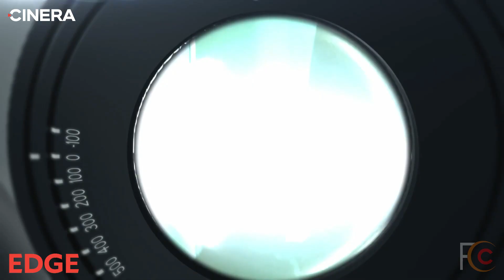Cinera Edge The World’s First Head Mount 5K OLED Display With Dolby Digital Sound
Cinera Edge, a 5K OLED HMD with Dolby Digital 5.1 Headphone
5K｜micro OLED | Dolby Digital Certified | 5.1 Surround Sound Headphone | Android OS | HDMI 2.0 input | Elegant Design

Cinera Edge is the world's first personal cinema HMD that features dual 2.5K micro-OLED and a Dolby Digital® certified headphone with 5.1 channels of surround sound. The combination boasts a real theatrical immersive experience with fantastic video and audio quality, making the device a true mobile cinema. It invigorates your movie, TV, or gaming experience, and escalates your daily entertainment to a new level.

Cinera Edge is using the latest technology -- micro OLED. With micro OLED, we managed to dramatically reduce the form factor while packing the same amount of pixels as in Cinera v1. Cinera Edge unlocks over the predecessor multiple significant advancements: integrated headphones, true mobility, and long-session comfortableness, etc.

Cinera Edge makes you feel like you’re IN the movie!

Imagine when watching a thriller movie, your heart beats a little faster, and the action encapsulates you. Rather than just watching a movie, you are LIVING in it. You are part of the action and fully immersed in the movie plot! That’s what you get when watching a movie or playing a video game using Cinera Edge.

With the latest advanced technology, we’ve recreated and even surpassed the immersive experience of watching a movie in a theater with:

    66° Wide, 1200’’ Diagonally

Cinera Edge screen is equivalent to 1200’’ from a 20m distance or 66° wide left-to-right. That is wider than the 54° screens in most cinemas and almost as big as IMAX®’s signature 70° screen.

    8 PPD

It is the only HMD that can achieve both a wide FOV and satisfy the PPD (Pixel per Degree) standard for movie theaters. Normally, one has to compromise between image quality and image size. With Cinera Edge, you can have them both!

     No Latticing

CineraEdge doesn’t have the latticing issues as with other low-resolution HMDs. The image is sharp and smooth.

Different from 3D in cinemas where wearing 3D glasses is a must, Cinera Edge is a native 3D display that no glasses are needed. Left & Right images are displayed and transmitted to the two eyes without any overlapping or being filtered by glasses. Therefore, Cinera Edge’s 3D image is much brighter than you’ll find in cinemas.

Cinera Edge also supports 3D Blu-ray as well, so you can enjoy a vast library of high-quality 3D titles with Cinera Edge’s cinematic screen.

Sound is also a key factor in delivering a cinematic experience; therefore, we add to Cinera Edge a high-quality headphone with cinema-grade configurations.

    Dolby Digital® Certified

Cinera Edge is Dolby Digital® certified so it can flawlessly decode the high-quality soundtracks from Blu-rays and video streaming platforms.

    5.1Ch Surround Sound

With four drivers on each side, Cinera Edge simulates cinematic 5.1 surround sound and delivers straight into your ears.

With a built-in Android OS, Cinera Edge is as easy to use as your mobile phone. You can instantly stream from content services like Netflix or HBO through Wi-Fi, or play local content using a USB drive or micro SD card. Cinera Edge’s touchpad on the right-hand side allows you to swipe through the menus quickly.